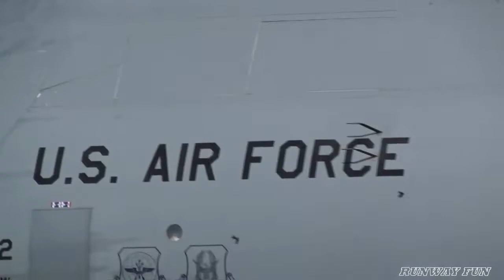C 5 Galaxy taxiing & takeoff USAF Yokota AB